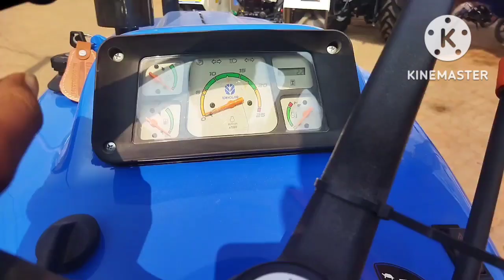न्यू tractar गोदाम से शोरूम ले जा रहे हैं न्यू hollend#tractar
new tractar showrooom se godam le ja rahe hain